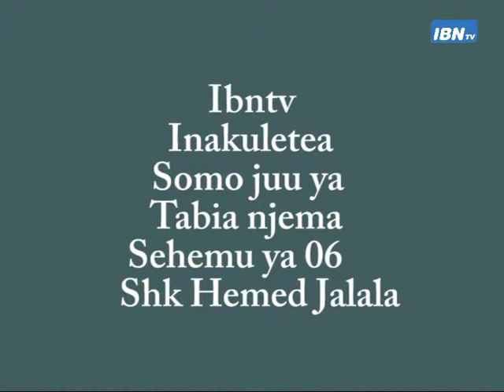06 Tabia njema Katika Uislamu